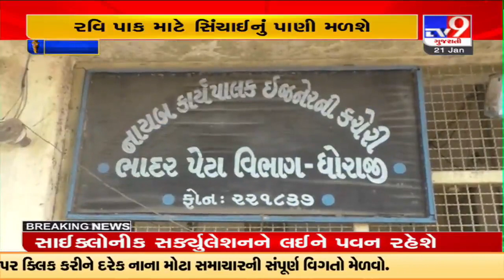Farmers in Dhoraji of Rajkot to get irrigation water for Ravi crops | TV9GujaratiNews